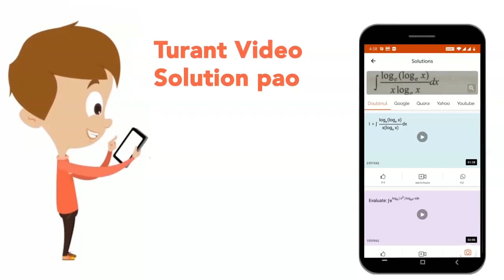A simple pendulum is being used to determine the value of gravitational acceleration g at a cert...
A simple pendulum is being used to determine the value of gravitational acceleration g at a certain place. The length\nof the pendulum is 25.0 cm and a stop watch with 1 s resolution measures the time taken for 40 oscillations to be 50 s. The accuracy in g is:
Class: 12
Subject: PHYSICS
Chapter: JEE MAIN
Board:IIT JEE

👉 Have Any Query? Ask Us.